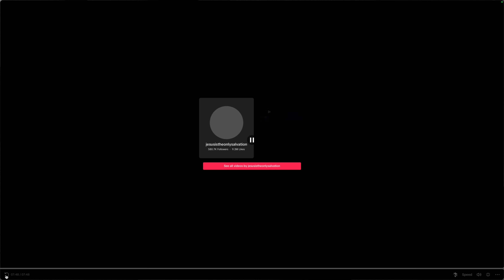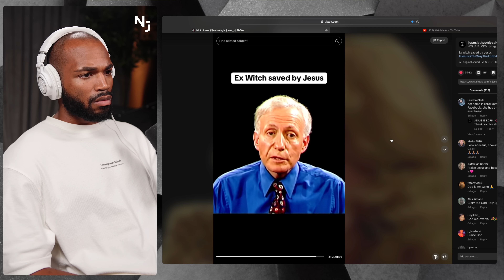Watching The Most VIRAL Testimony on TikTok Right Now!